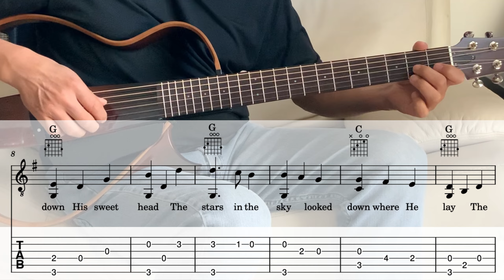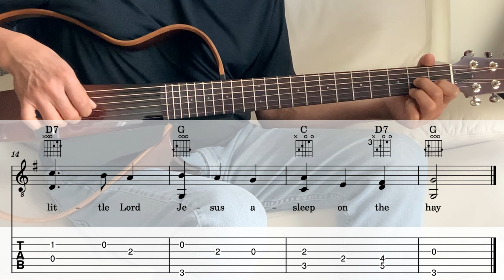Away In A Manger | Christmas Hymn | Easy Fingerstyle Guitar Worship Tutorial with Tabs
Away In A Manger - Christmas Hymn
Easy Fingerstyle Guitar Worship Tutorial with Tabs